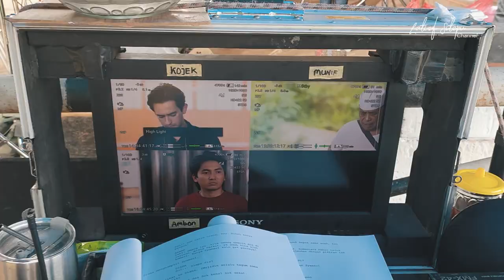Di Balik Shooting Tukang Bubur Pengen Naik Haji | VLOGue 50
Assalamualaikum warganet,
Sekarang Tukang Bubur Pengen Naik Haji, yang kangen sama aksi Abah di sinetron jangan lupa nonton di RCTI tiap sahur jam 2.30 WIB.